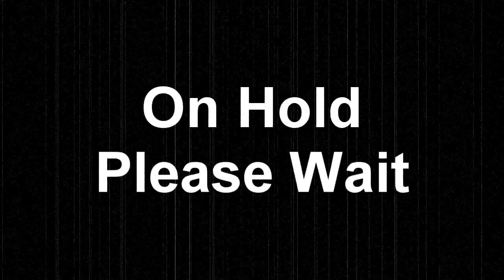Kaiba's Suicide Call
Kaiba can't take losing at a children's card game anymore so hes considering ending it all. Find out what happens when he calls a suicide hotline for help.

The audio I used is the skit thats at the end of Piggy Pie by ICP.